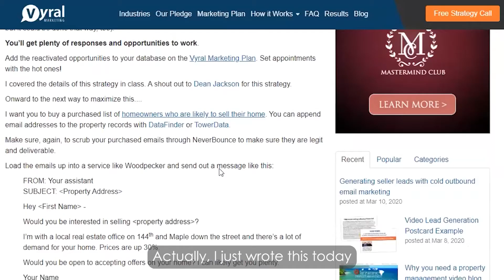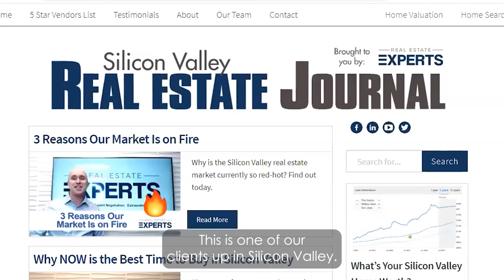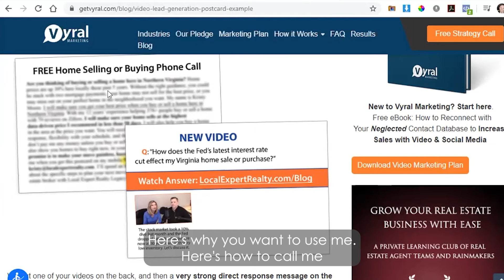FRANK KLESITZ TEACHES A MASTER CLASS ON GETTING MORE LISTINGS IN 5 MINUTES WITH LIKELY SELLERS!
In this video Frank Klesitz share how you can use 5 intuitive marketing techniques, including scripts, that will have people calling you up asking you to list their home! Watch this video, if you want to crush your competition using likely seller predictions!